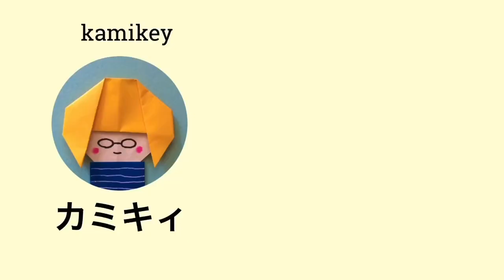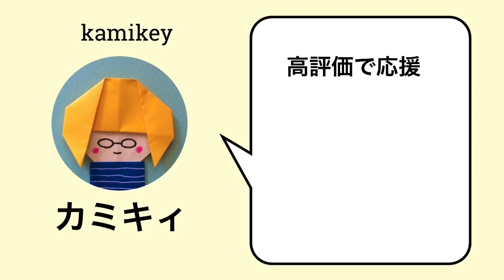【折り紙】きもの兄さん、きもの父さん Origami Kimono Boy Ver.2（カミキィ kamikey)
髪型は２種類。色やお顔の描き方でお父さん、おじいさんにすることもできます。
敬老の日や父の日のカードにもいいですね。
デザイン考案：カミキィ　Design: kamikey

00:00 きもの兄さんのご紹介
00:33 紙サイズ
00:46 身体部分の作り方
07:08 前髪ヘアの作り方
10:33 横分けヘアの作り方

‹父の日カードに使用した作品›

きものに使用した柄折り紙や木目柄の折り紙は
「抗菌おりがみ」シリーズ（恒和プロダクト）を使用しています

‹書籍好評発売中›
「カミキィの季節のおりがみ」
「カミキィのか和いい季節のおりがみ」

・オークションサイト等での作品の販売はおやめください

作品が一覧できます